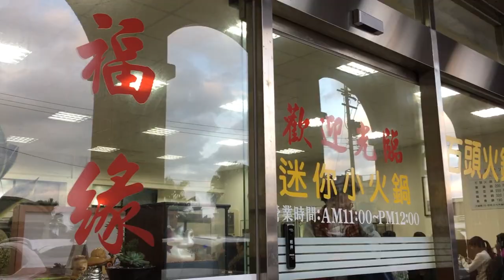《食#16》來金山不能錯過的平價石頭火鍋｜福緣火鍋｜金山區｜平價美食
便宜好吃份量多～
缺點就是...人太多！！

店名：福緣火鍋
地址：新北市金山區環金路466號